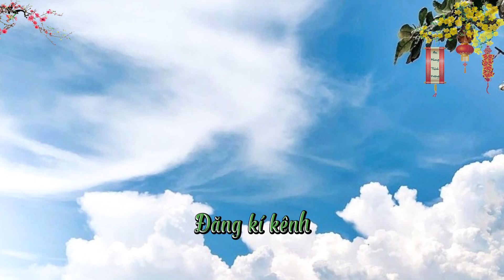ĐCTT | Bài Ngũ Đối Hoàng Cung (Ngũ Đối Hạ qua Ngũ Đối Ai) | Độc tấu đàn Tỳ Bà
Mọi người tham gia fanpage chính thức của kênh để cập nhật những thông tin mới nhất về kênh nha:

00:00:00 BẮT ĐẦU
00:00:10 GIỚI THIỆU
00:00:25 BÀI NGŨ ĐỐI HOÀNG CUNG
00:11:45 KẾT THÚC